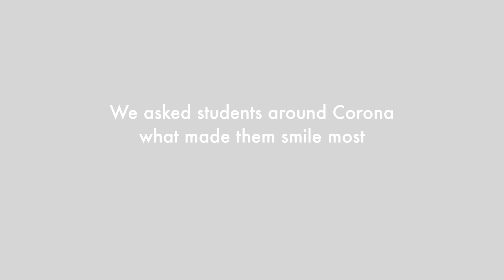Best of Season 12- What Makes You Smile 12x14